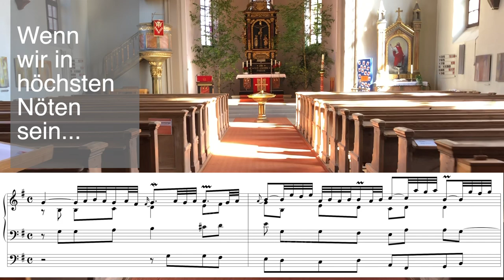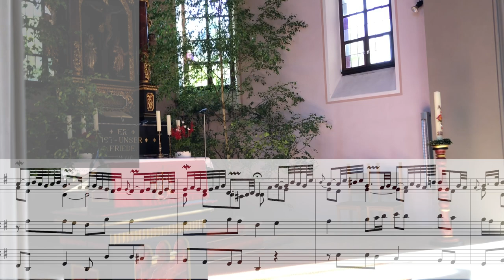TROST BWV 641 Wenn wir in höchsten Nöten sein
TROST: »Wenn wir in höchsten Nöten sein...«
Bitte nach Möglichkeit Kopfhörer verwenden. Danke.